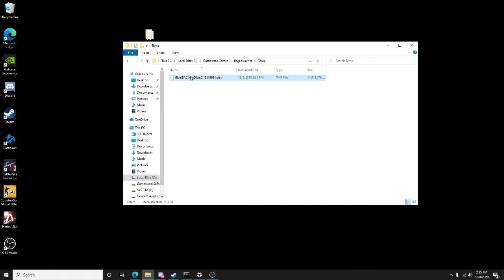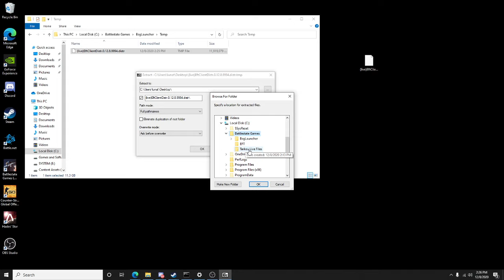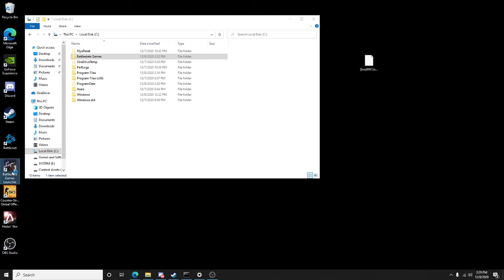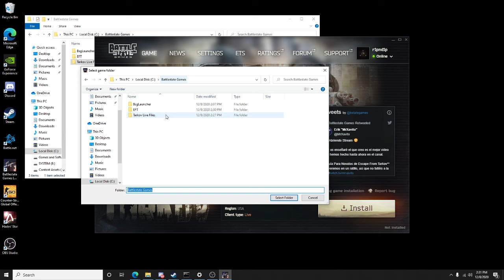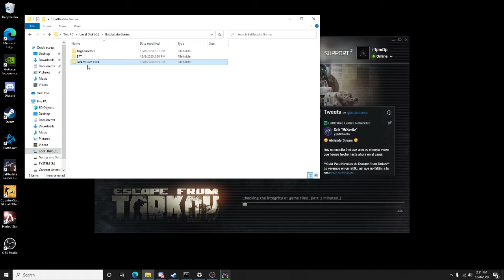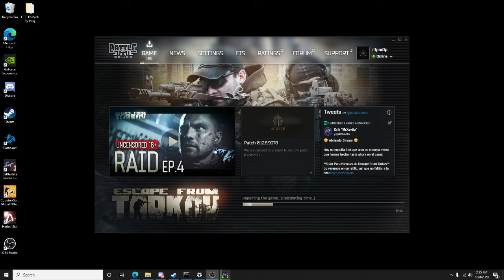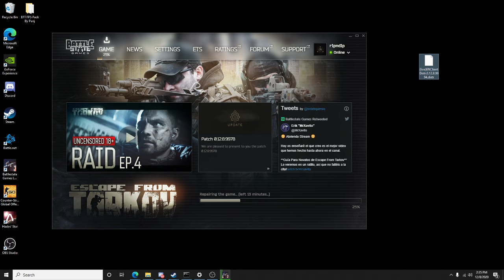[File Checksum Error 100% fix] Escape from Tarkov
Do exactly what I do...